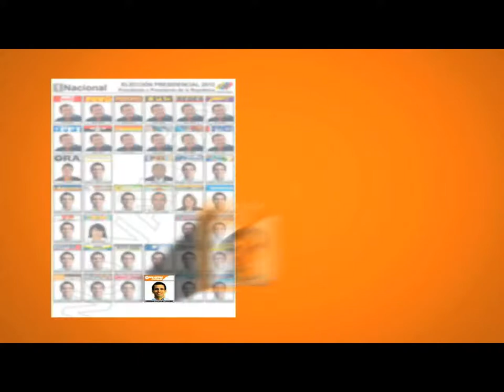LEOPOLDO LÓPEZ EN ASAMBLEA DE VECINOS DESDE PARROQUIA SAN JOSÉ